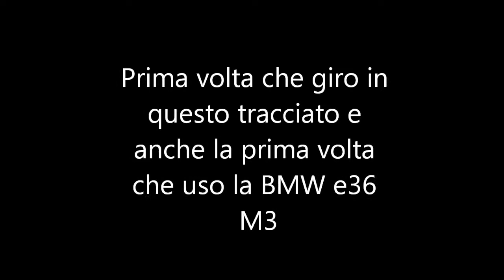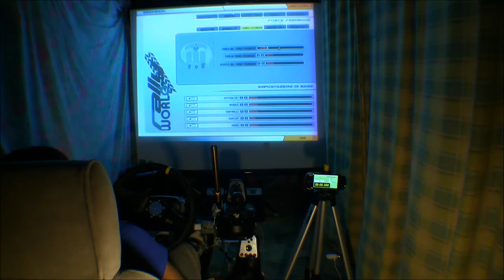Rfactor Allenamento per la gara BszkBszl di Domenica 27 ottobre 2013 volante G27 Pilotato da Giorgio